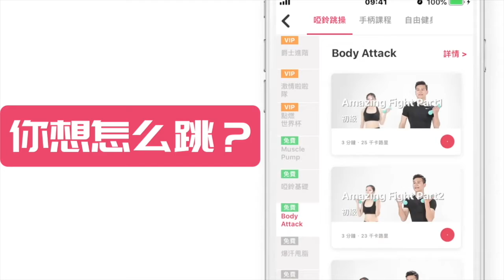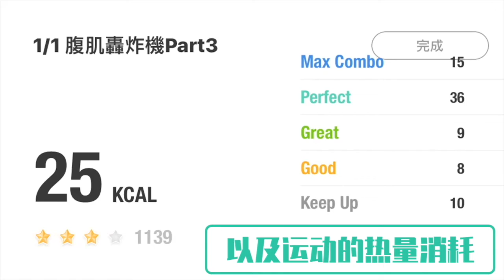Smart dumbbell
Stay home too long ?
you may need a pair of smart dumbbell !